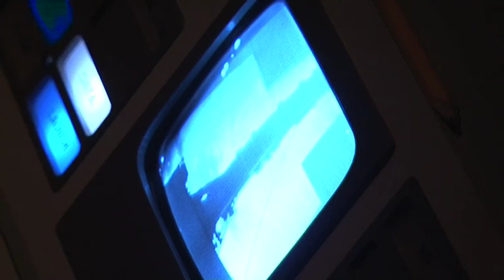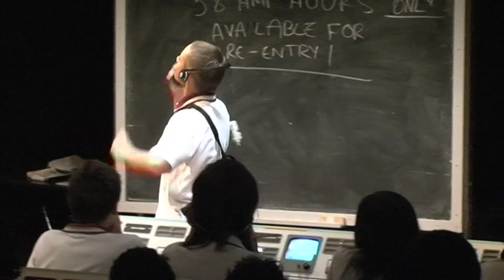Apollo 13 Mission Control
Sky News report on Apollo 13 Mission Control at the Sydney Opera House